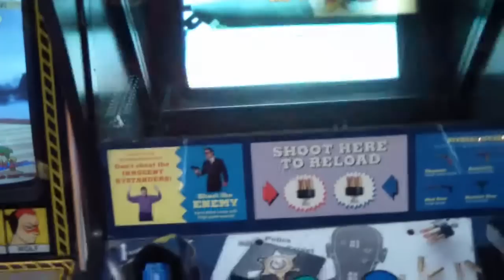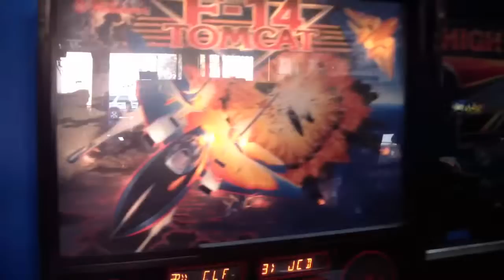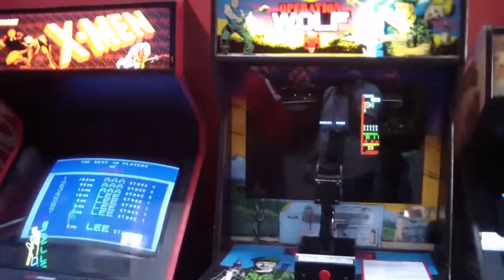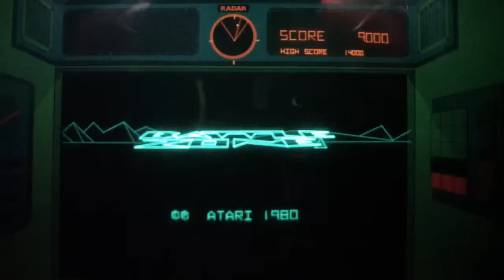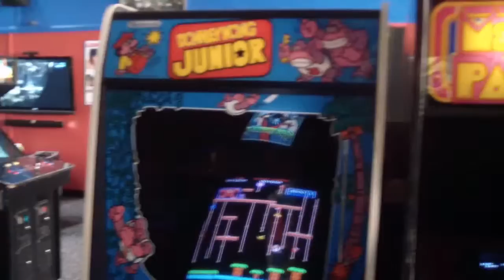Yestercades, Red Bank, NJ 5/25/12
Greg and Rob, hosts of The Paunch Stevenson Show podcast, visited Yestercades in Red Bank, NJ, on May 25th, 2012.